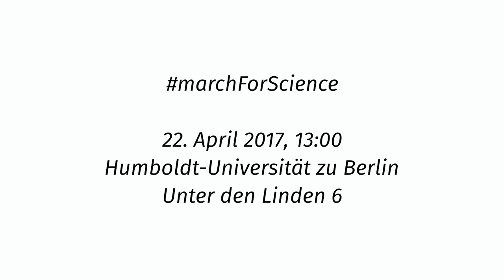marchForScience: Statements in Defense of Academic Freedom